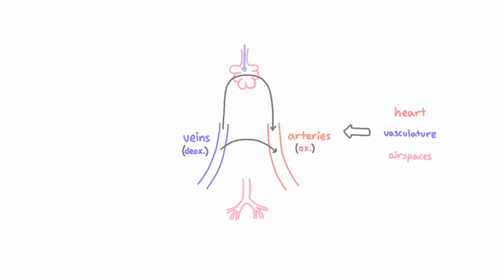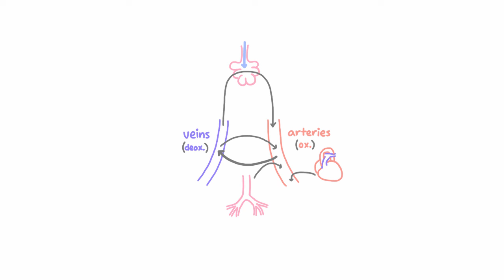Shunt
Don't forget to do the questions that accompany this video, -- it's free and only takes 1 second to sign up!

Macrophage is the most cutting edge platform for medical education. We use machine learning to adapt our courses to your specific strengths and weaknesses. Make a free account now!